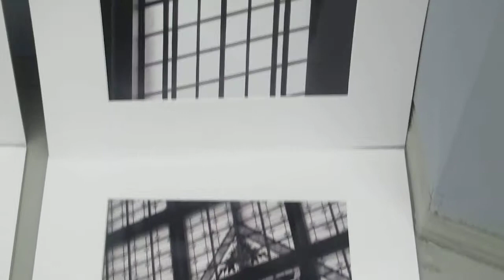Colleen at Soho Photo Gallery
This is from one of the two Spring 2012 shows of my "Photography: From Beginner To Exhibitor" courses (also know as "From Beginning Photographer to Exhibiting Artist" ) I teach at NYU-SCPS, and this "One Nite Floor Show" (opening & reception) occurred Wednesday May 9, 2012 at the Soho Photo Gallery, TriBeCa, NYC, and was the 23rd show in the series. Some of these students had experience in photography, others just took their first pictures 11 weeks ago (when the course started), yet ALL excelled.